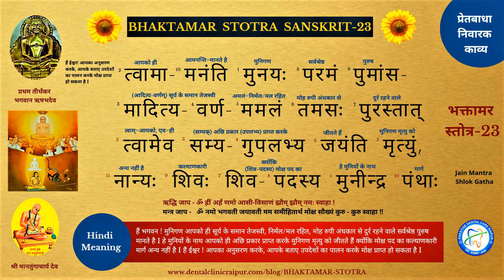Bhaktamar Stotra 23 (with Hindi Meaning) | भक्तामर स्तोत्र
भक्तामर स्तोत्र | Bhaktamar Stotra 23 | भक्तामर उच्चारण,अर्थ,महिमा, लाभ |